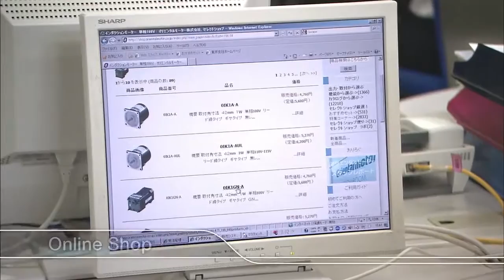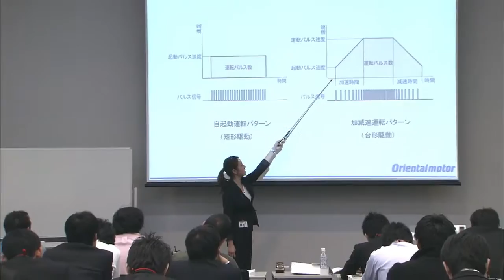EP12.บริการต่างๆของโอเรียนทัล มอเตอร์เพื่อรองรับลูกค้า (ซับไทย)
1. บริการคำนวณเลือกมอเตอร์

2. บริการดาวน์โหลดแค๊ตตาล๊อกและขอรับแค๊ตตาล๊อกฟรี

3.บริการสัมมนาทางเทคนิค

4. แก้ไขปัญหาหน้างานและตรวจสอบซ่อมแซม

5. ศูนย์ให้บริการลูกค้า โทรฟรีทุกเครือข่าย 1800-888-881
รับชมข้อมูลผลิตภัณฑ์อื่นๆเพิ่มเติมได้ที่
ติดต่อสอบถามกับเจ้าหน้าที่ของเราได้ที่ : บริษัท โอเรียนทัล มอเตอร์ (ประเทศไทย) จำกัด
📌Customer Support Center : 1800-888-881